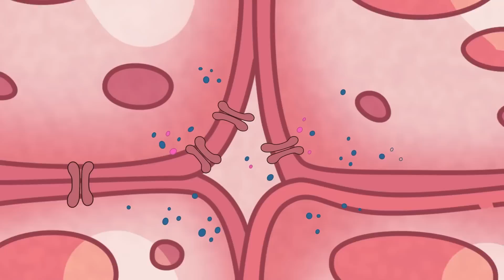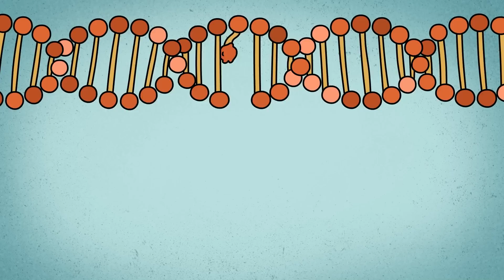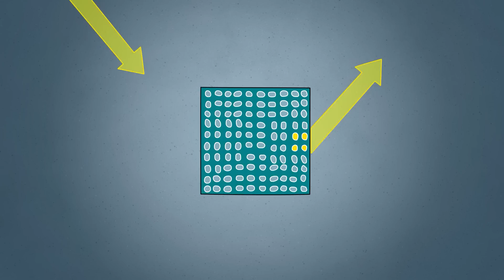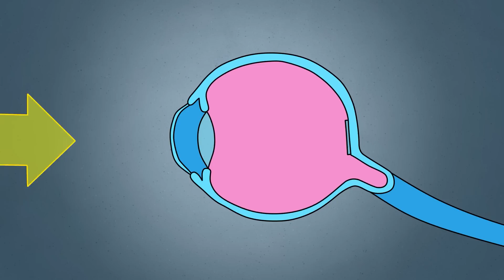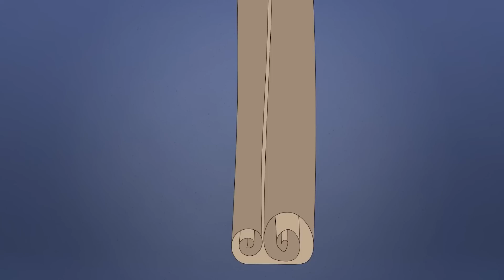Perfect Human! How to Make a Superhero out of You!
Perfect human! Imagine being made into a superhero. In this exciting story, you will find out what superpowers await you and how you will cope with new challenges and responsibilities.